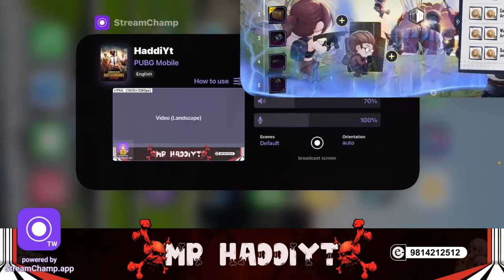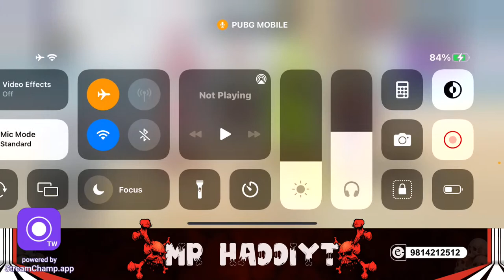Masti With @4K Gaming Nepal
Leave a comment or a suggestion below.